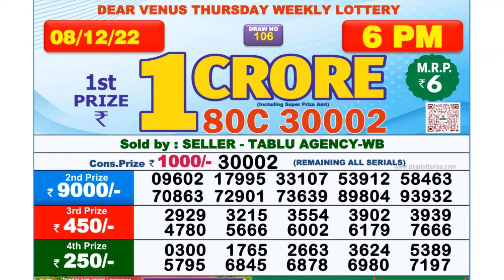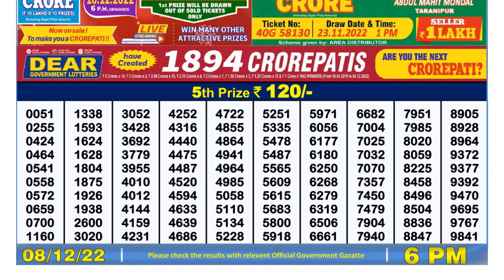Dear Lottery Sambad 6pm today 08.12.22 Nagaland State Lottery Result